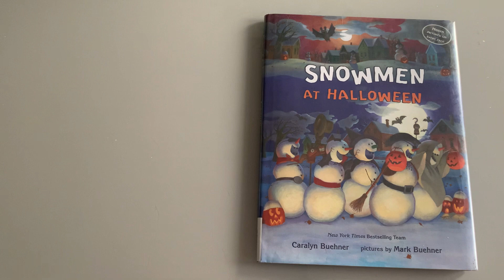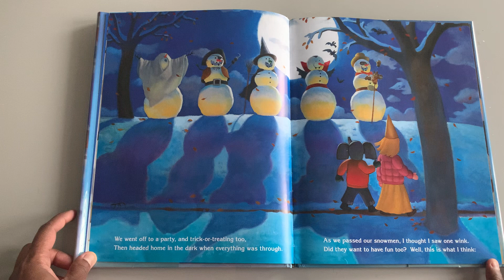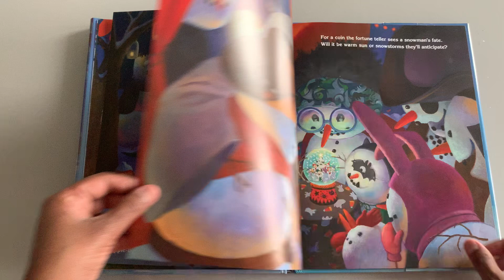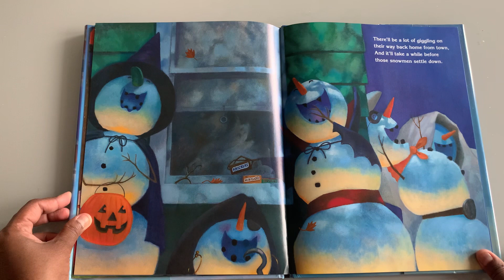Snowmen At Halloween - Countdown To Halloween Read Aloud 🎃 ⛄️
Author:  Caralyn Buehner
Illustrator:  Mark E. Buehner
Published:  August 2019

Have you ever built a snowman and discovered the next day that his grin has gotten a little crooked, or his tree-branch arms have moved? And you've wondered . . . what do snowmen do when we're not watching?

After an early snowfall, a few kids build some snowmen before going trick-or-treating. And when the kids go off to bed, the snowmen have their own Halloween festival!